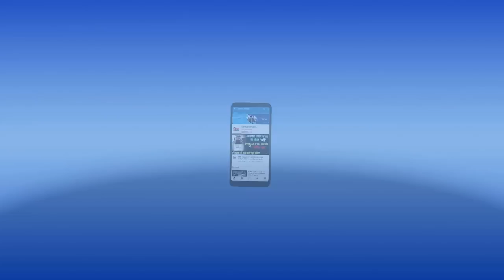बुद्धमित्र मुसाफिर नें जो कहा मंच से हर बहुजन को सुनना चाहिये,कानपुर में दिया ऐतिहासिक वक्तव्य